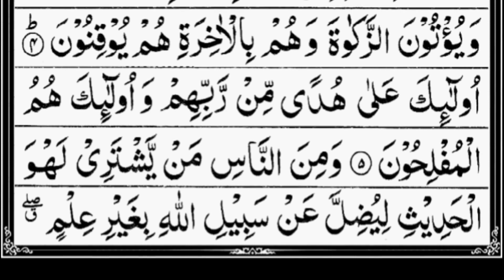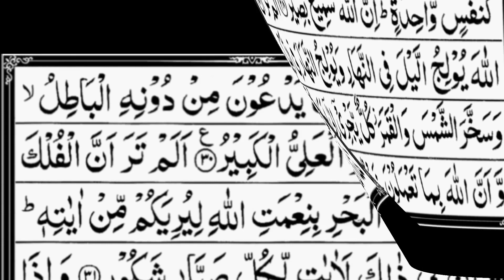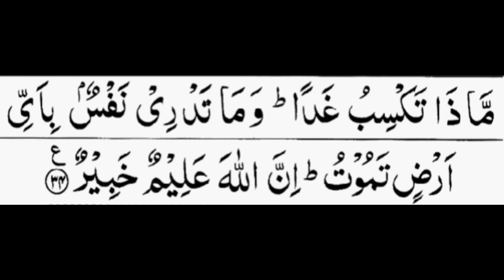Surah Luqman By Sheikh Abdur Rahman As Sudais Full With Arabic Text HD 31 سورۃلقمن1080P HD